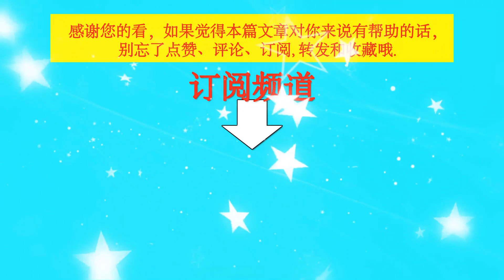最娇艳的白牡丹王一博，为何那么嫌弃当时的造型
最娇艳的白牡丹王一博，为何那么嫌弃当时的造型 | TGN Star News